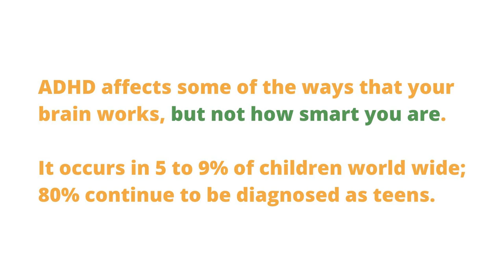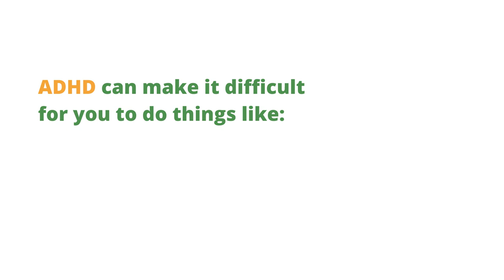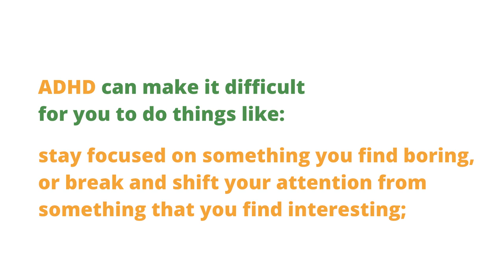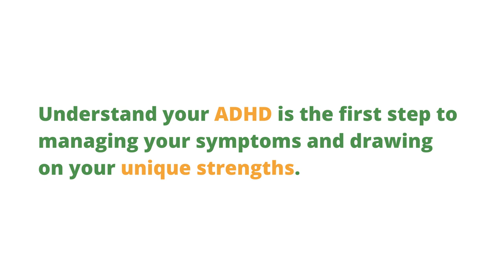What it’s like to be a teen with ADHD?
ADHD affects some of the ways that your brain works, but not how smart you are. It occurs in 5 to 9% of children world wide; 80% continue to be diagnosed as teens.

Understanding Adolescent ADHD Education Series
The Three Core Symptoms of Adolescent ADHD
What is Executive Functioning?
ADHD and Education
Self Regulation, Emotional Regulation and Anxiety